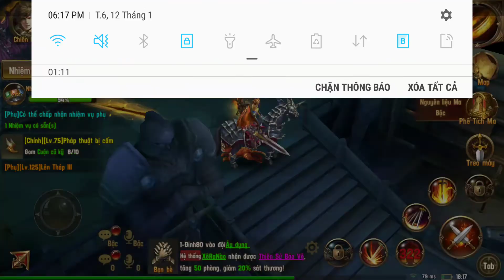Vĩnh Hằng Kỷ Nguyên: Hướng dẫn nâng cấp thú cưỡi lên cấp 2